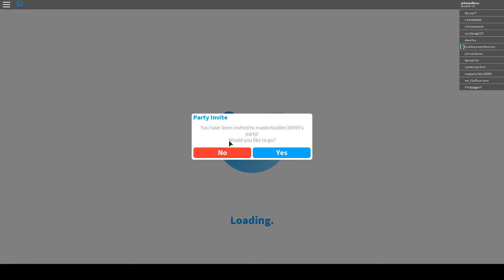Roblox เกม The sim ชัดๆ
เเมพเสีย R$ นะ